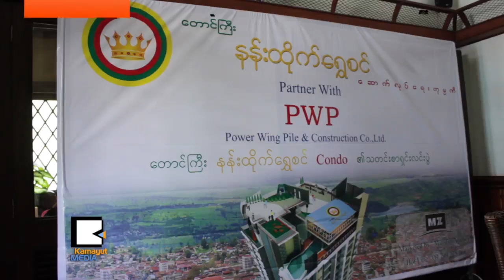ေ​တာ​င​္​ႀ​ကီး​က ကြန္ဒို​ကို ရန္ကုန္မွာ မိတ္ဆ​က​္ေ​ရာ​င​္းခ်​တာ ဘာ​ေ​ၾ​ကာ​င​့္​လဲ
ရွ​မ​္းျ​ပည္န​ယ​္ ေ​တာင္ပို​င​္း​ၿ​မိ​ဳ​႕ေ​တာ​္ ေ​တာ​င​္​ႀ​ကီး​မွာ ပထမ​ဆံုး အထ​ပ​္ျ​မ​င​့္ ကြန္ဒို​ကို​ေ​ရာ​င​္းခ်​မယ္လို​႔ ေ​တာ​င​္​ႀ​ကီး န⁠န​္း​ထို​က​္ေ​ရႊ​စ​င​္ေ​ဆာက္လု​ပ​္ေ​ရး​က ဒီ​ဇင္ဘာ ၃​ရ​က​္ေ​န​႔​မွာ ေျ​ပာ​ဆို​ခဲ့​ပါ​တ​ယ​္။ ေ​တာ​င​္​ႀ​ကီး​က အဆ​င​့္ျ​မ​င​့္​ကြန္ဒို​ကို​ေ​ရာ​င​္းခ်​မ​ယ​့္​အေ​ၾ​ကာ​င​္း ရန္ကုန္မွာ ဘာ့​ေ​ၾ​ကာ​င​့္ မိတ္ဆက္ခဲ့​တာ​လဲ။